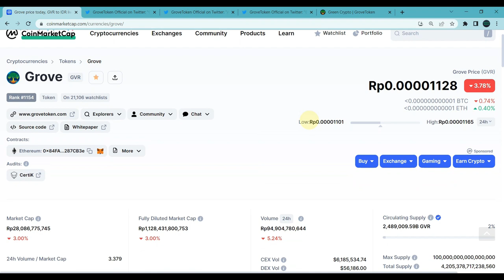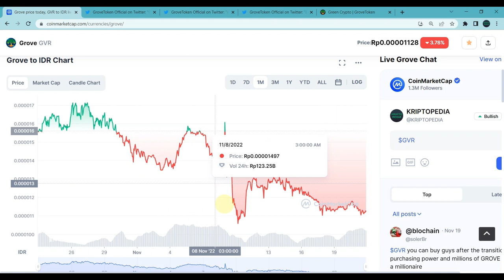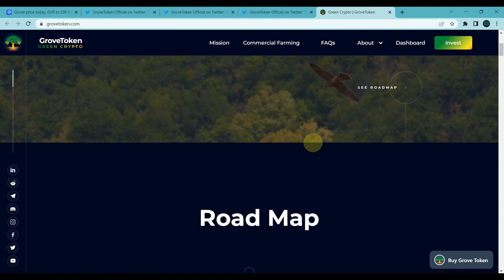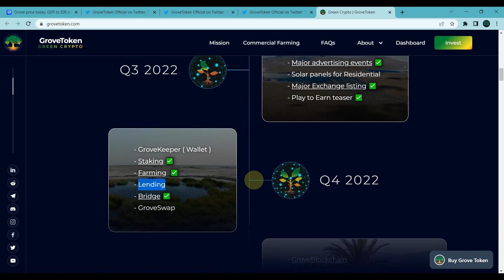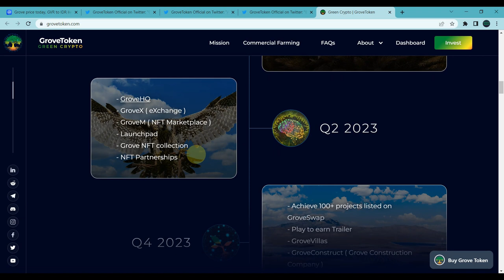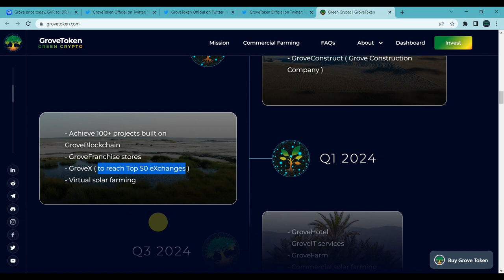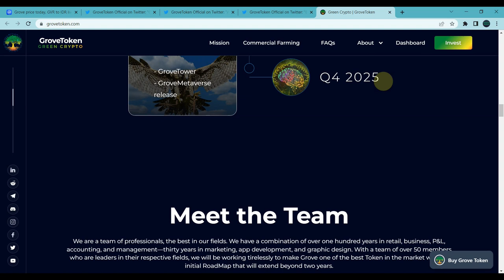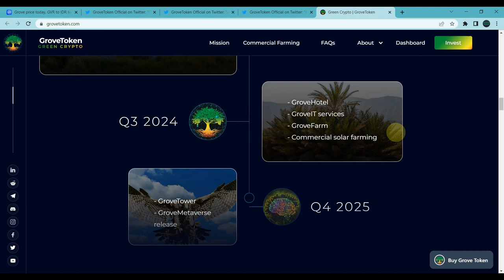GROVE; SWAP READY, TELE FRENCH, AND ROAD MAP CHECK,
Halo teman-teman,

Video kali ini kita akan membahas tentang sebuah koin micin atau token meme yang baru dilaunching beberapa yang lalu dan saat ini sedang on fire yaitu Grove Token atau GVR.

Pada awal ketika dilaunching token ini masih biasa-biasa saja tidak ada usaha pumping atau usaha untuk menaikkan harga baik dari pihak developernya atau pun dari para paus akan tetapi dalam kurun waktu seminggu terakhir ini token ini mendadak melesat tinggi.

Token GVR ini sendiri merupakan token yang menggunakan sistem anti whales yaitu sebuah sistem dimana kepemilikan token dibatas hingga jumlah tertentu, kemudian penjualan token juga dibatasi dalam jumlah tertentu dalam sekali penjualan dan yang terakhir penjualan token hanya bisa dilakukan setiap 6 jam sekali.

Sebuah token yang cukup menarik akan tetapi meskipun begitu teman-teman harus tetap berhati-hati bila ingin masuk ke token ini karena seperti biasa token meme atau koin micin sangat dekat dengan Rug Pull atau bantingan harga yang ekstrim.

Lalu bagaimanakah koin micin satu ini selanjutnya? seperti apakah performanya saat ini? Mari kita saksikan bersama di video ini.

DAFTAR CRYPTO EXCHANGE :

BINANCE
Kode Referal : Y30TZDZO (10% komisi)

BYBIT
Kode Referal : 021LPY (Dapet Cashback Tau Berapa)

KUCOIN
Kode Referal : rPHK96D (Dapet Cashback)

MEXC
Kode Referal : 1TwZr (Komisi Up to 30%)

GATE.IO
Kode Referal : 12312318 (Komisi Up to 20%)

TOKOCRYPTO
Kode Referal : A6SJ94MG (Komisi 10%)

NFA / DYOR